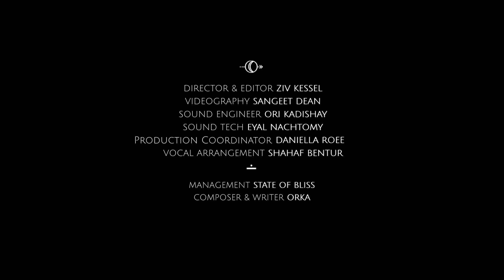Orka feat. Liron Meyuhas and the Medicine Women Choir - Feel It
Feel it is a the second and main single from the EP “Song of Night”.
A post feministic hymn which calls women (and men) to take responsibility over their journey in life and lead the world to a softer, more feminine place with open heart.
The song is released in collaboration with “Amen” organization, a healing community for women dealing with trauma due to sexual violence.
"We are here to break the chains, each of us can lead her way to the era of the open heart”

Orka feat. Liron Meyuhas and the Medicine Women Choir - Feel It, Released 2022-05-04, Lev Group Media

Orka - Oceans of Love Strings Version | Chill Pill sessions

Lyrics
ORKA - FEEL IT

We are here to break a chain
Each of us can Lead her way
To the era of the open heart
Now its time to be set free
Dance your freedom here with me

A thousand years of
Ancestral wisdom
Are manifested
To our lifes
Here comes the time were
We are AWakened
So we can give birth
To a new life

Im here to heal it i feel it to heal it
Feel it
Feel it
To heal it

Directed & Edited by Ziv Kessel
Videography - Sangeet Dean
Sound Engineer - Ori Kadishay
Sound Tech - Eyal Nachtomy
Production Assistant- Daniella Roee
Choir adaptaion- Shachaf Bentor

Shani Goldin
Orit Levav
Dana shalit
Noa Myers
Gali Bar
Hodaya Sharon Shauli
Carmel kraus
Chen Heny Nissimov
Or Nahum
Noa Lev
Maayan Jacoby
Anati Turk Shemesh
Dahlia Shaham
Michal Givony
Rachel Zargari
Noga Siena Rubinstein
Vardit Lipshatz
Adi Rappel
Daniella Roee
Shterna
Liraz Sinai Lopez
Maayan shoval limon
Sahar Ziv
Ruth Shir Lev
Noa siman tov
Ronit Srebro
Hela flor taranto
Dana gat
Hadasya ziv shaham
Ronit magen
Chen Prat
Talya Etinger
Naama Katz Nagar
Hadasya ziv shaham
Hadas Ozer Bentman
Meital Frayberg Lustig
Rinat shani
Efrata Benor
Filmed at Hamam Al Pasha 9
Thanks to
Aran Brender
Dahlia Shaham
Asaf Elkabetz
Dana Kariv

In loving memory of our dear Grandmothers
Hanna Zinman, Tova Goldin, Riki (Rivka) Goldin
Shoshana Livni, Zelda Chitone
Anna, Alice
Julie Tayeb, Rachel Myers
Bracha Aharon, Margot beer
Miriyam Shauli, Ester Elias, Antiya Shauli, Layla Sharbaf, Belhis Parvaresh
Rachel shaudinsky / Batya hamawee
Yael Goldshtein, Nehama Miller, Nissimov Sima
Zohara sharara, Fikna Tsanaani, Mazi Nahum
Emmy Kornfeld, Chaya Wielunski
Martha Jacoby, Hanna Elazari
Miriam Turk, Olga Turk , Ester Aram
Matilda, Habiba, Luba, Khazna, Furuh, khatoun
Ahuva (Luba) Even, Yehudit Givony
Rachel Hasson, Galia Zargari, Viola Zargari
Moldovan, Rubinstein ahuva
Ziona
Hasiba biton, Frida Halbershtat
Paula Katz Goldstein, Berta Karwasser Danziger
Zisel levi , Ester ovadya
Aliza lopez, Ester lopez, Klara diamant, Yona siani
Miryam kadosh, aliza limon
Adina Wolf, Dina shlomo
Mama Pnina, Mama Hanna
Valria Tamar Kaufmen, Broria Siman Tov
Rachel Srebro, Frada Berner, Ella Jacobson-Srebro
Matilda Batet Yaffa Taranto
Manya tzuri, bluma gat
Natalya lebiiush, Rivka shaham
Cusina hadad, Rahel sabag
Rachel Zer, Rina Prat
Sara Meller, Zvia Shemer, Anna Steinwurtzel
Isabelle Nagar ,Rachel Brooks, Juliet Nagar
Natalya Lebiush, Rivka shaham
Sara Levi, Shoshana maimoni
Cohevet erez, Bat zion Teppler, Ester Mejinski
Sarit Shapira Kariv
Genya Goldstein Shapira

Or Teppler (Orka) - Mother to twins -  is a musician, ritual artist & singer, within the realms of conscious, medicine, folk & healing music
Orka is one of the leaders of the community of Singing Circles in Israel - which is becoming a huge global music Movement.
She is a facilitator of small & large Singing Circles & a leader of women Circles as she leads an agenda of feminine empowerment.
She conducts “Composing & Writing Workshops” & goes on musical voyages around the world.
She holds a nurturing Motherhood alongside having a successful career & being financially independent.

Orka was invited to speak & sing on TEDX  Tel Aviv event opening.
She is a popular vocal coach, who has taught hundreds of students & delivered countless workshops in authentic singing.
Orka has traveled extensively around the world with her music & has lived in England, China, Germany, Costa Rica & India.
Currently she lives on a farm near Pardes Hanna, Israel & is in love with life!